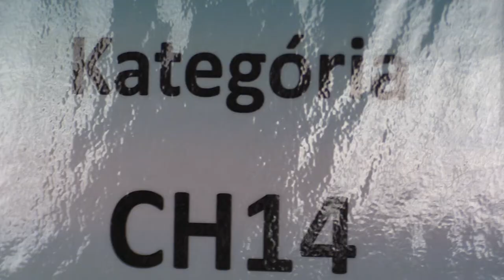CH14 7.9. Furman Maximilián Ján - Šandor Samuel 0 - 1